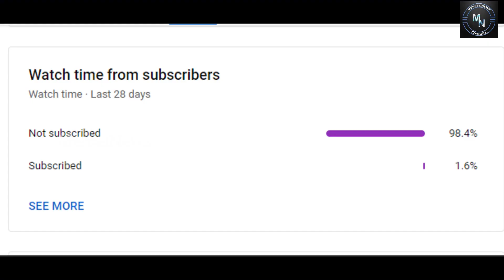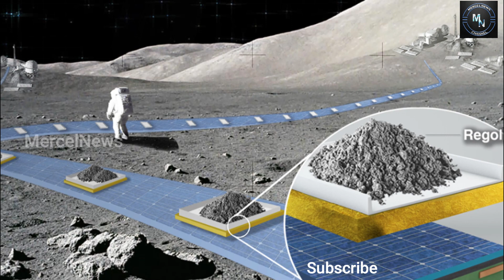சர்வதேச திரைப்பட விழாவில் விஜய் சேதுபதி படம்..! | விஜய் தேவரகொண்டாவுடன் மீண்டும் ராஷ்மிகா!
Also, Like and Follow us on:
Mercel News